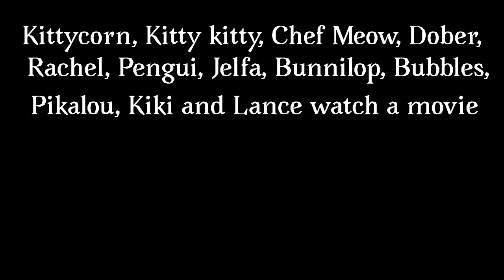Roundables episode 7 happy New year!